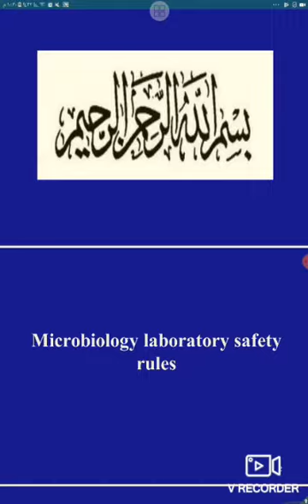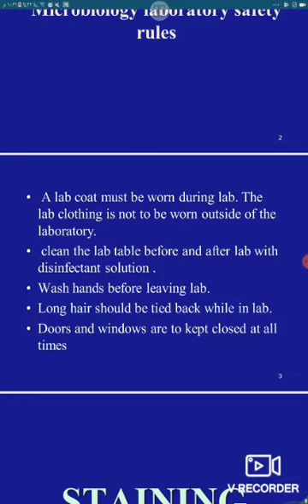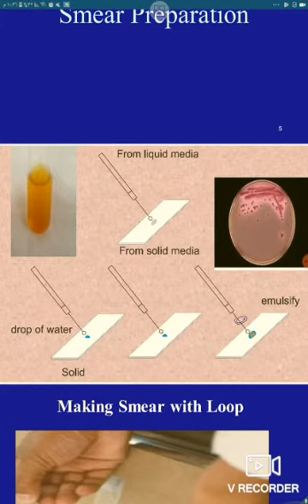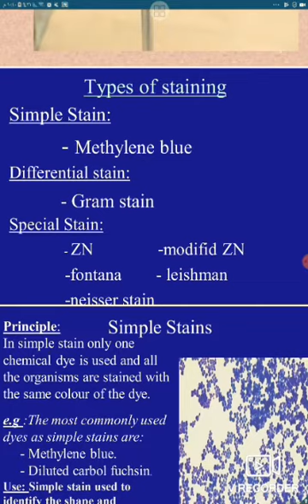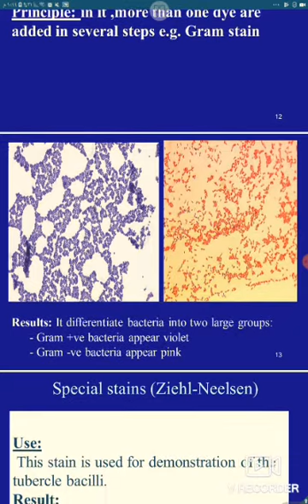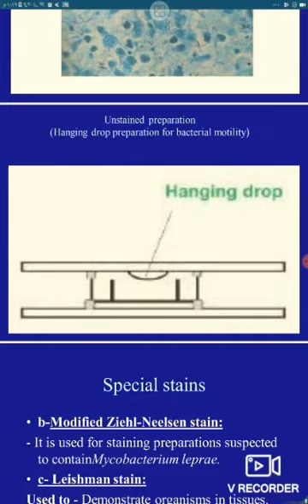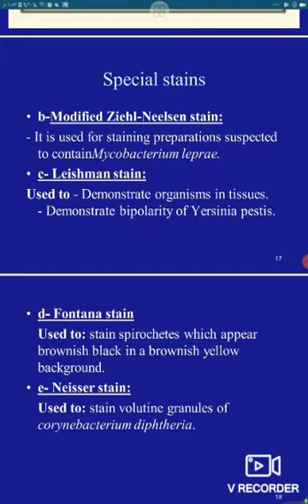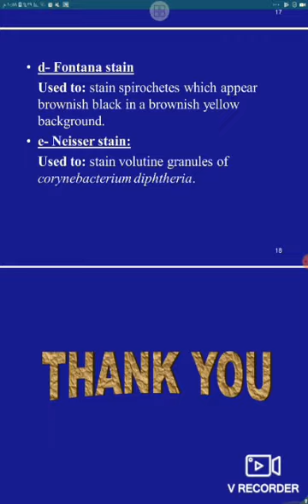Micro , sec 1 part 1 , 1st grade